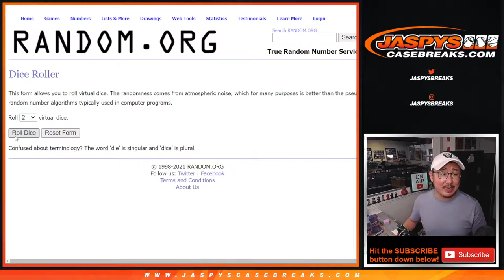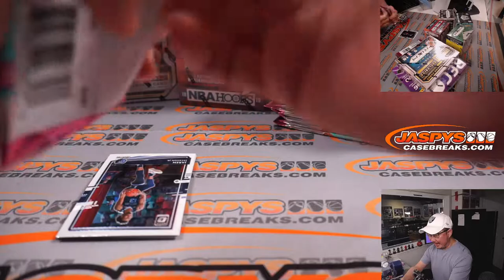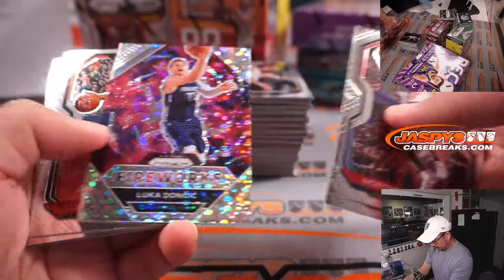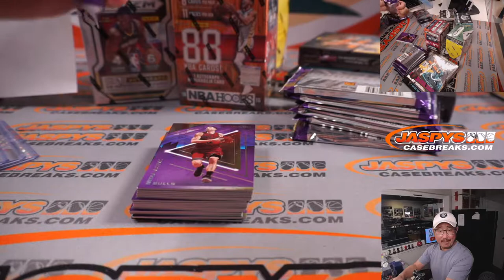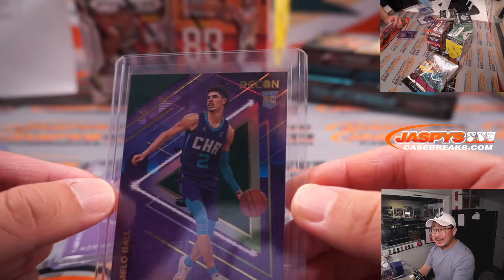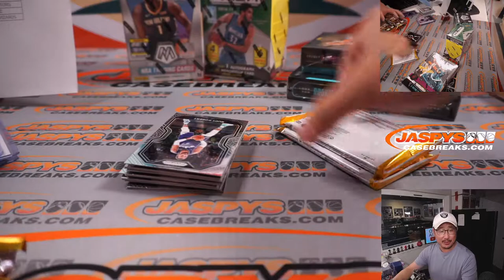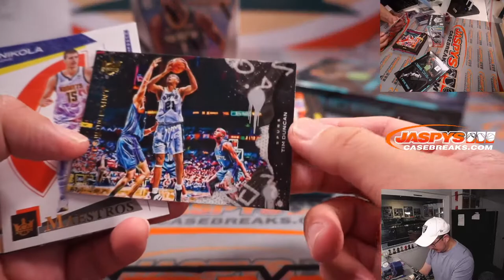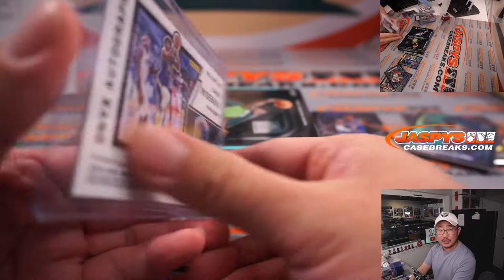Su, 11.07.21 // JASPY'S 9-BOX QUICK-HIT BASKETBALL MIXER *RANDOM TEAM* #2